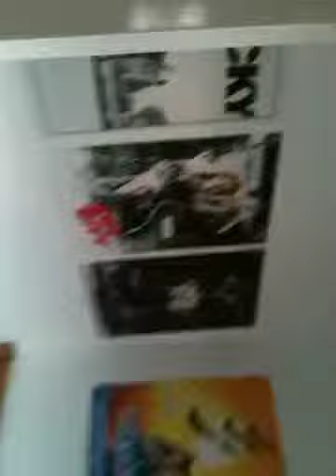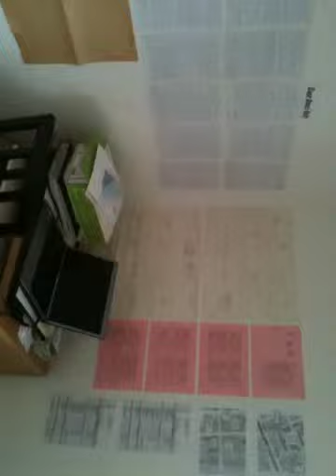Casting, Dave's room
Set of new feature 'casting'